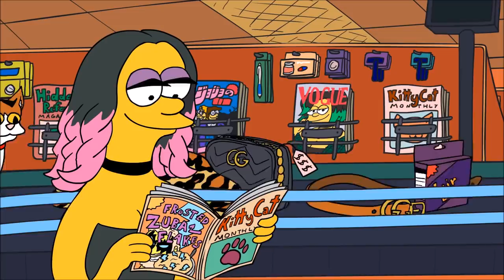Simpson's Reference: The Simpson's Game (Xbox 360)